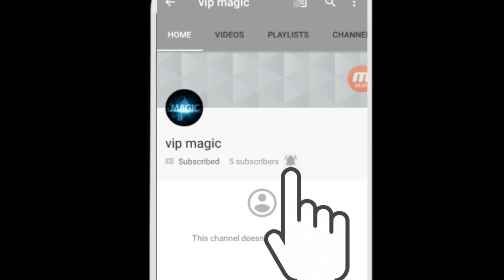Card dance magic trick amizing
please check snap change magic

please check colour magic